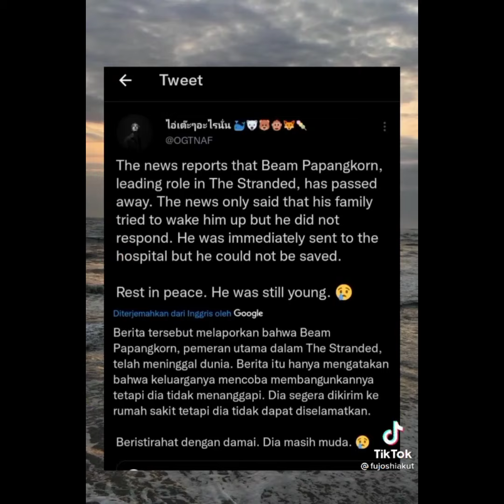Beam papangkorn cause of death [RIP]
Beam papangkorn cause of Died [RIP]